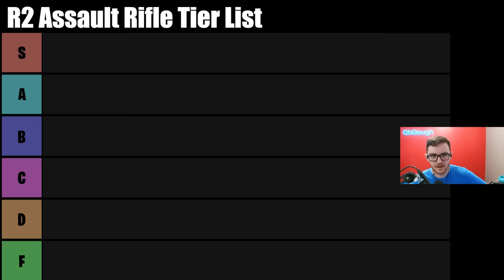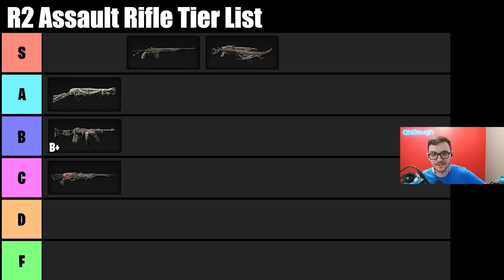Assault Rifles Weapon Tier list - Remnant 2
Remnant 2 gameplay streamed live

Rating all the assault rifles from S tier to F tier based on boss killing potential.
0:00 intro
0:12 Blackmaw
1:18 Alpha/Omega
2:20 Merciless
3:48 plasma Cutter
4:58 Nightfall
5:44 Chicago Typewriter/Tommy gun
7:09 Bonesaw LMG
8:24 Pulse Rifle
9:59 Reload Ring Randies
10:37 Definitive Ranking